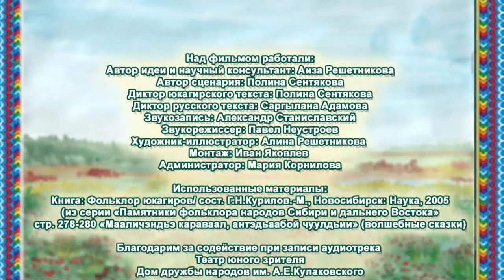Мультфильм по юкагирской народной сказке «Девочка древних людей»